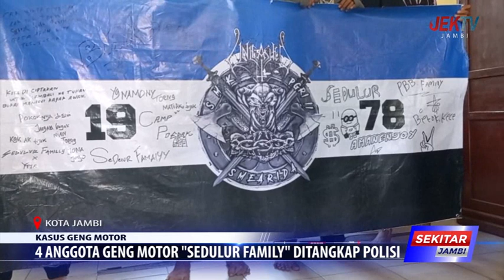4 ANGGOTA GENG MOTOR SEDULUR FAMILY DITANGKAP POLISI